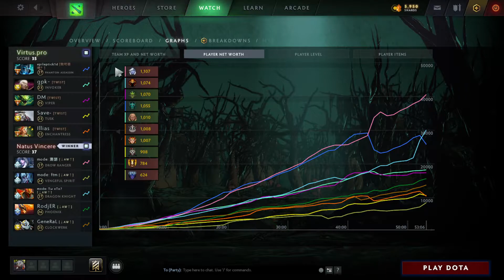V-Tune Drow Ranger vs Phantom Assassin - MODE: 萧瑟 - VP vs NAVI g2 - EPIC League dota2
0:00 0
6:00 1
9:55 2
12:15 3
17:15 4
19:55 5
21:20 6
26:00 7
28:45 8
31:40 9
33:00 10
33:55 11
39:35 12
42:50 13
46:05 14
47:45 15
52:20 16
54:00 17

is that my timecode not working@@?

YOUTUBE IS TESTING AN EASIER WAY OF TAGGING TIMESTAMP IN VIDEO DOCUMENT: REPORT

bros and sis, hope Youtube make timecode greater again!